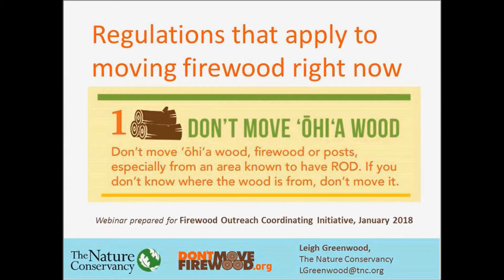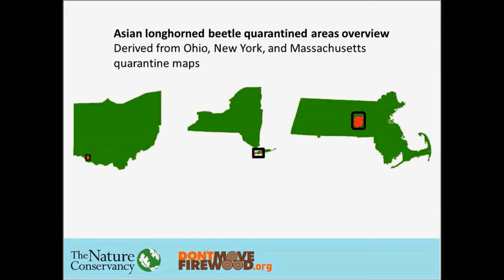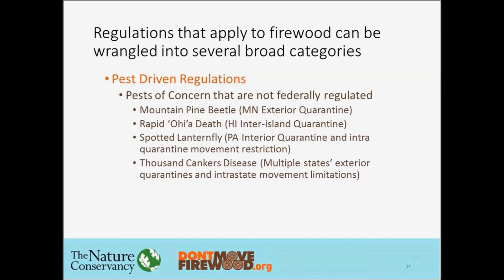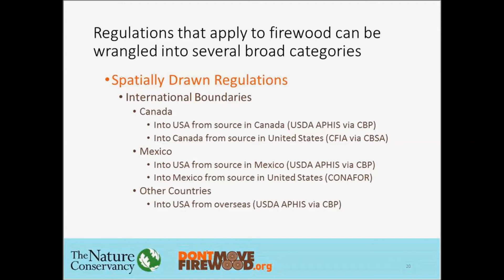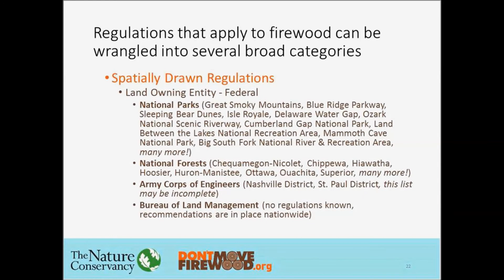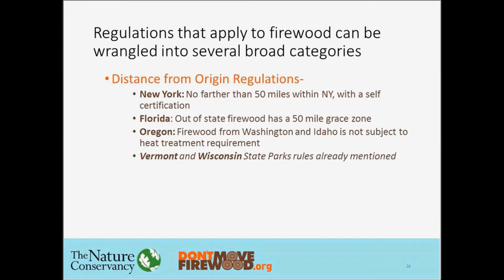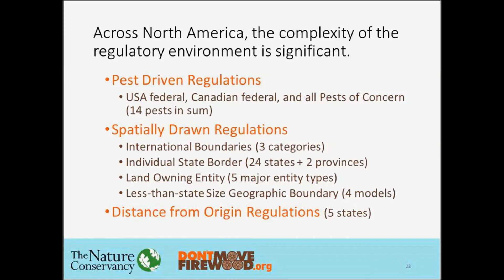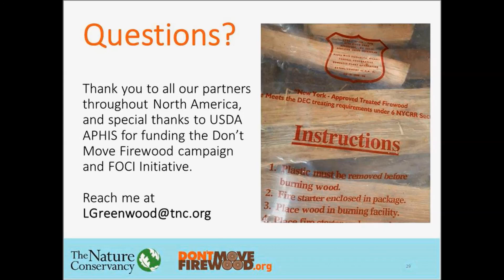Regulations that apply to moving firewood right now, Webinar January 2018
Recording of webinar from January 25 2018, titled Regulations that apply to moving firewood right now. ** NOTE ** The slides disappear briefly at 8min, 18min, and then each time are back on in about 30 seconds. Please just bear with the glitch in the video, it will self resolve. Sorry about that.**

A rapid overview, geared at a professional audience, of all the regulations in the USA, plus most applicable regulations in Canada, that apply to moving both personal use and commercial firewood.